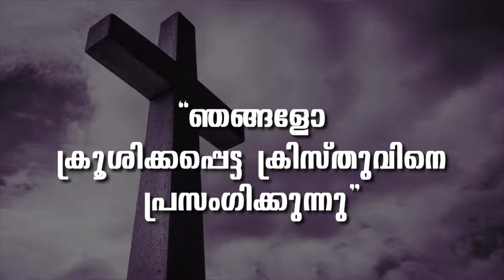E. M. MATHAI | GOSPEL MESSAGE | 17-06-24 1:30 PM | CHRISTIAN REVIVAL FELLOWSHIP